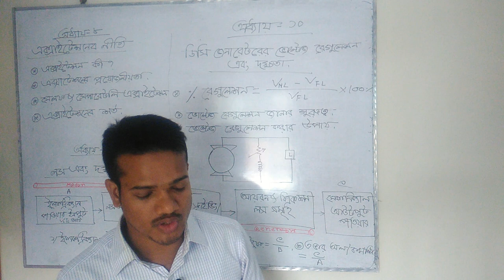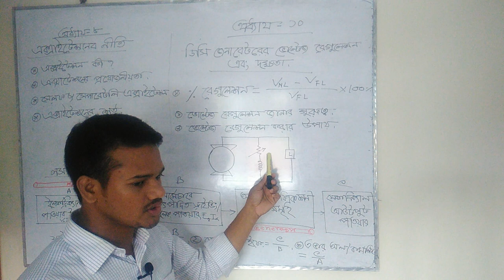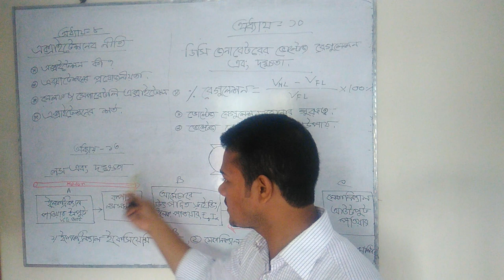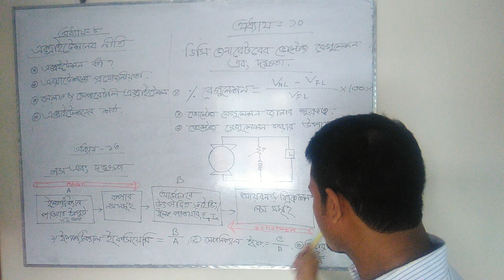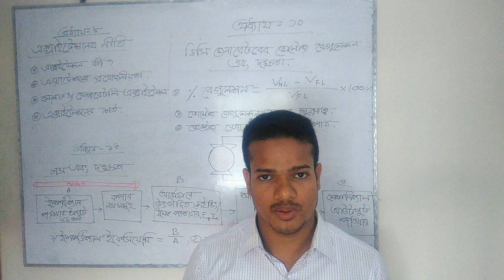ডি.সি.জেনারেটরের এক্সাইটেশন এবং ভোল্টেজ রেগুলেশন | dc machines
ডি.সি.জেনারেটরের এক্সাইটেশন এবং ভোল্টেজ রেগুলেশন | dc machines | dc machines lectures in bangla | dc generator excitation system